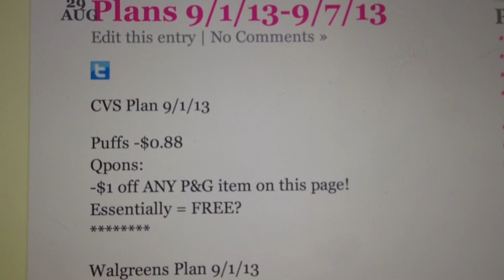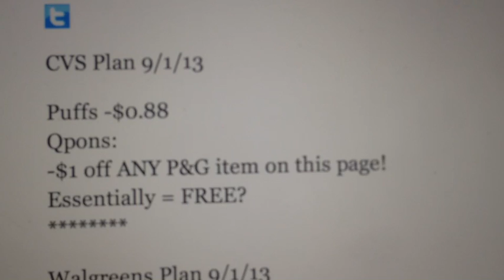CVS Couponing Deals 9/1/13